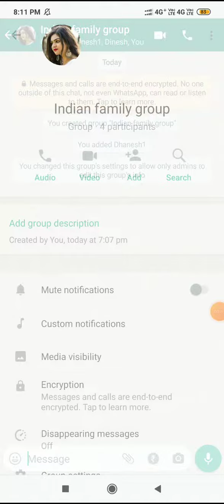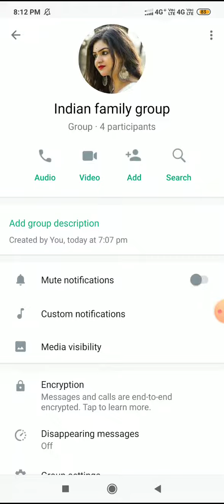Whatsapp Group Ka Name Aur Photo Koi Change Na Kar Paye Setting Kaise Kare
whatsapp group ka name aur profile picture koi change nahi kare setting kaise kare